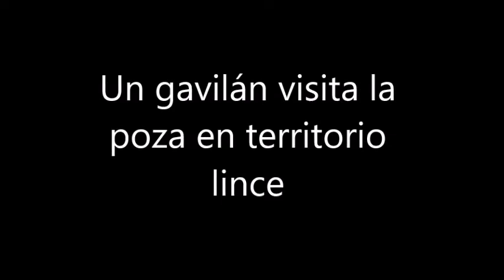Gavilán visita la poza en Territorio Lince 12-09-20